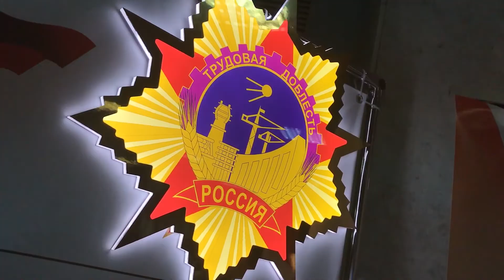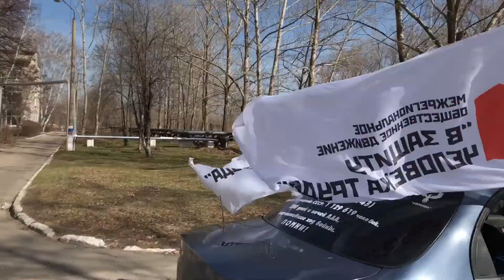Клип ВЗЧТ 2017 полная вер